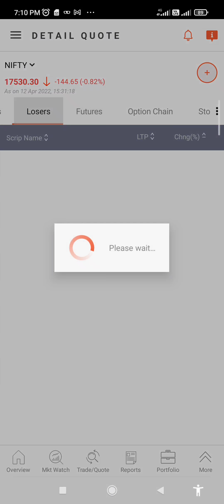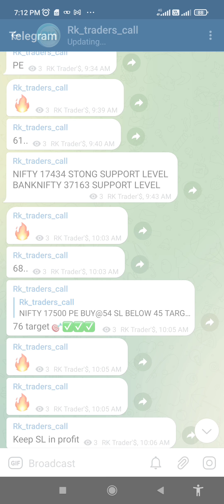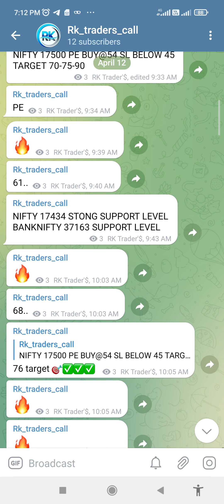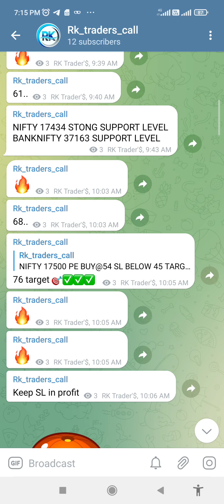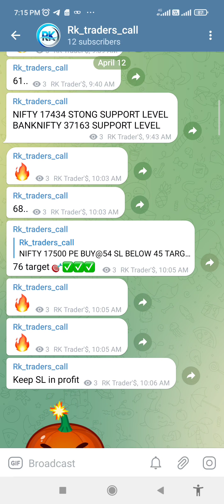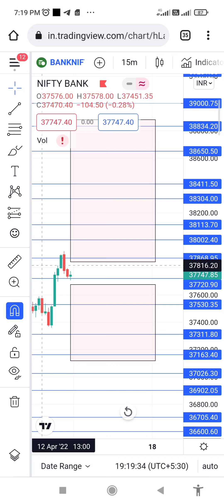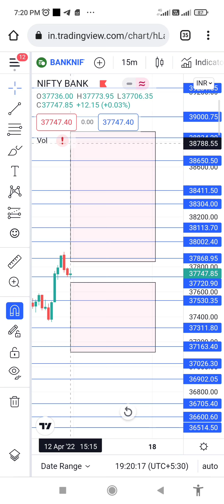13 April 22#nifty#stockmarket#marathi#banknifty#stocks#intraday#stockmarketnews#marketview#trending